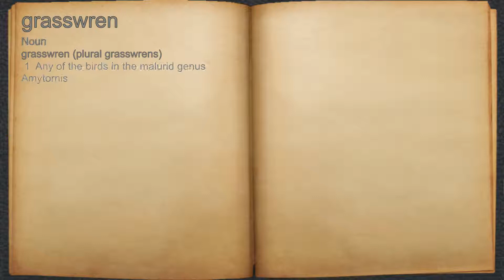What does grasswren mean?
A spoken definition of grasswren.

Intro Sound:
Typewriter - Tamskp